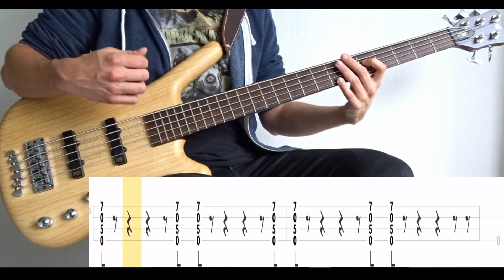Stranglehold (Tool) - (BASS ONLY) Bass Cover (With Tabs)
Tuning : D-A-D-G
Artist : Tool
Bassist : Justin Chancellor
Song : Stranglehold
Bass : Warwick GPS Corvette 5A Ash